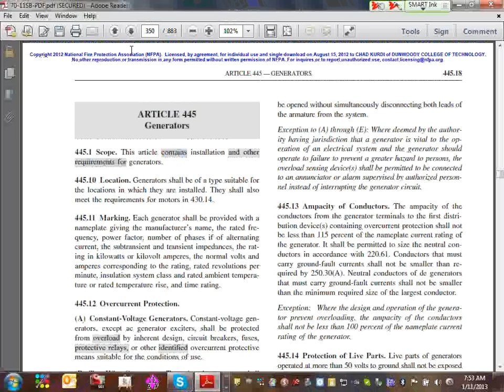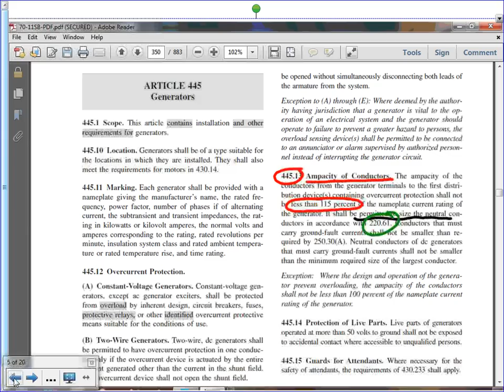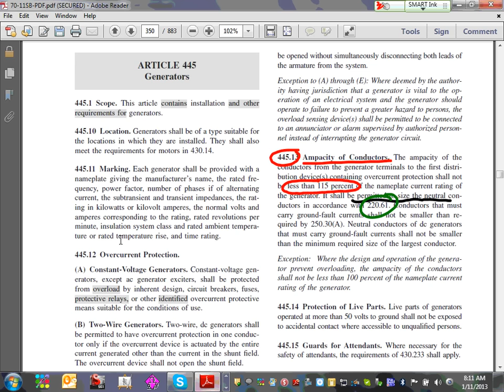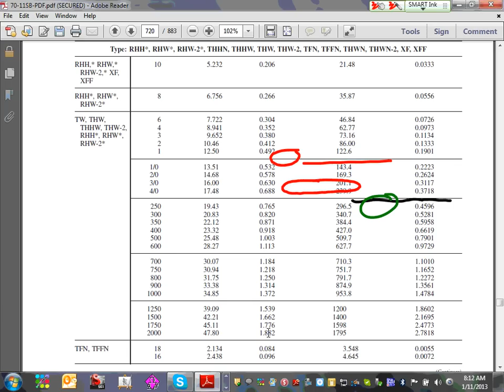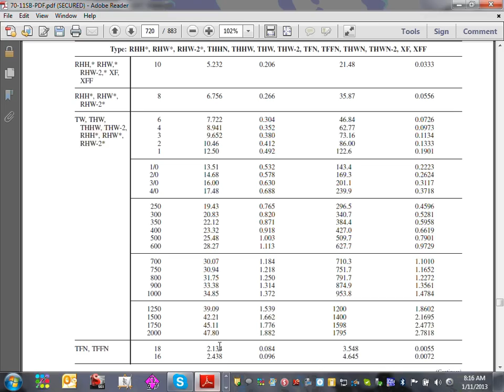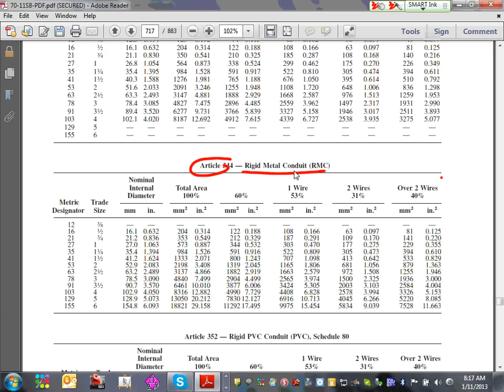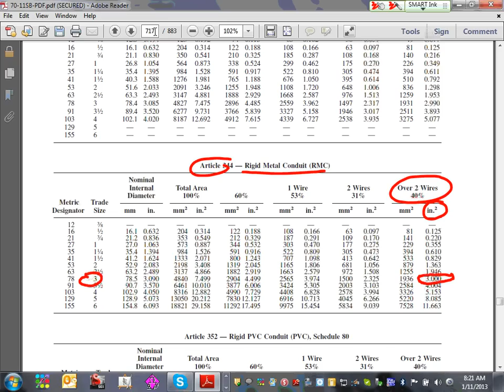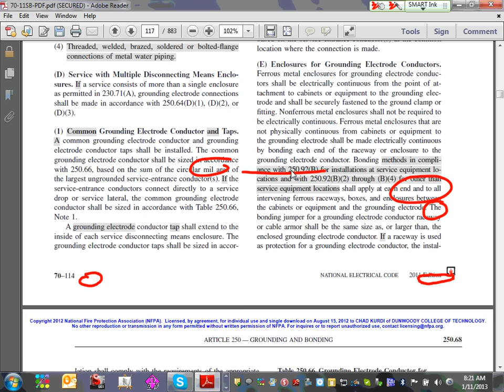Generator & Busway Calculations 01 11 13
Generator & Busway Calculations: Sizing OCPD, Feeders, Concuits, GEC & SBJ.